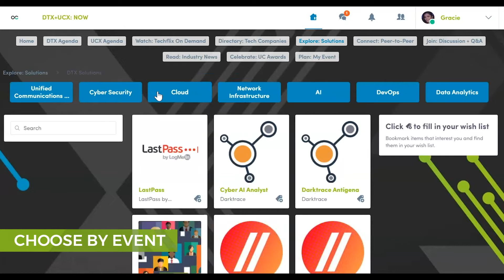DTX + UCX: NOW - how to explore solutions